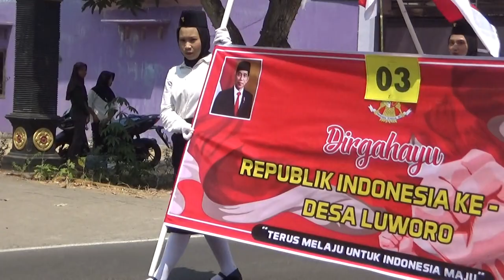DESA LUWORO KARNAFAL KECAMATAN PILANGKENCENG 2023